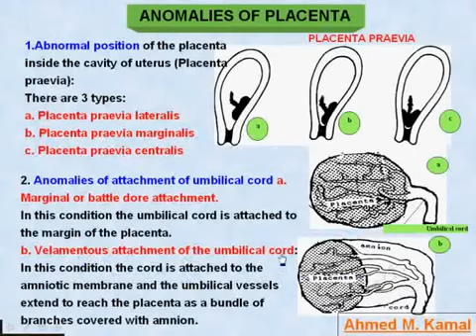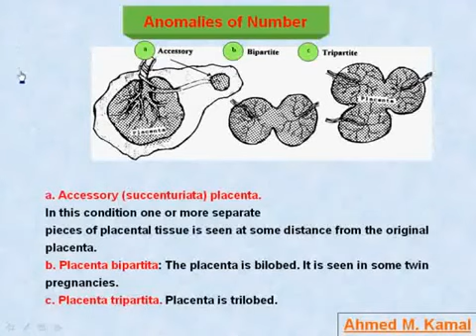35 General Embryology Anomalies of Placenta